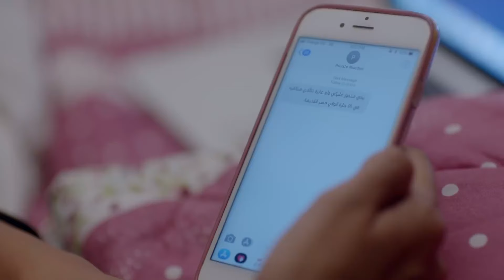يحيى العطار عرف مين اللي باعه وسلم الســ ــلاح لنوح | مش هتصدق عمل فيه ايه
الاب الروحي 2

في إطار من التشويق والإثارة والحركة تدور الأحداث حول عائلة (زين العطار) فبعد وفاته يشهد هذا الجزء ظهور عائلة جديدة تدخل في صـ ـراع مع عائلة العطارين من اجل اﻻستحواذ على تجارة السلاح.

طاقم العمل :
محمد  عز
سوسن بدر
أحمد عبد العزيز
ميرهان حسين
عايدة رياض
محمد عادل (ممثل)
أدم محمد هاني
لطفي لبيب
حسنى شتا
مي سليم
أحمد راتب
دياب
سناء شافع
إيهاب فهمي
إيهاب فهمي
محمود الجندي
فاروق فلوكس
الشحات مبروك
رامي وحيد
محمود عامر
كارولين عزمي
هند عبد الحليم
كيرا الصباح
روان الغابة
عمر الشناوي
باهر النويهي
محمد عز

أعمال ذات صلة :
الصندوق الأسود
اسد اسود محمد رمضان
أهل الكهف
عصابة الماكس
فيلم شقو
فيلم الإسكندراني
فيلم بحبك
مسلسل الأجهر
مسلسل مملكة الجبل
مسلسل الحشاشين
مسلسل 2024
مسلسل فريد